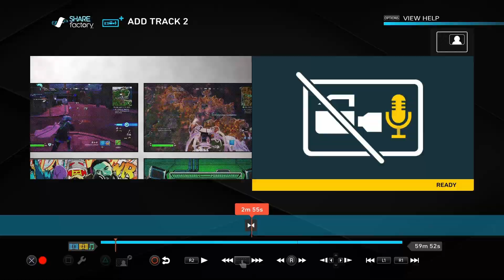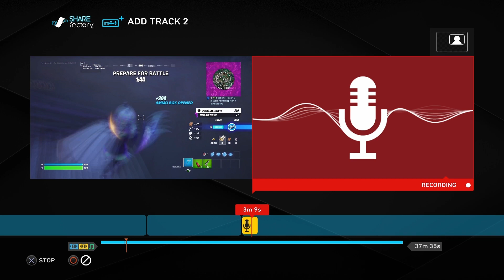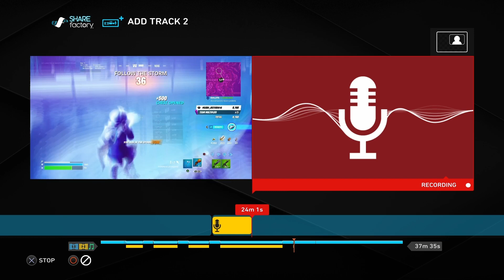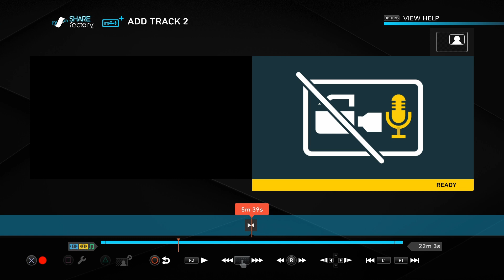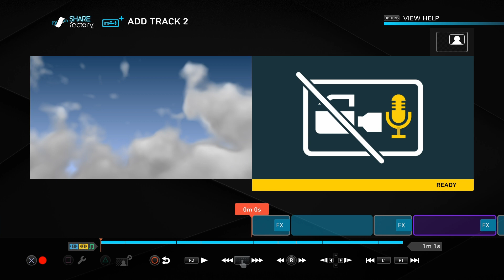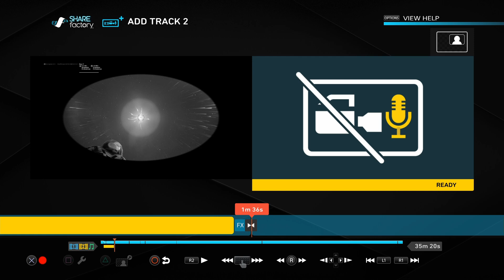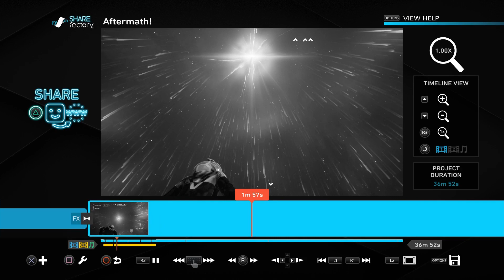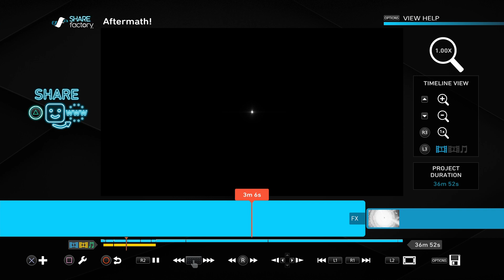Fortnite/Minecraft/Spider-Man (2018): Q3-Q4 2023 Gag Reel!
Well, this has been around 5 months in the making, but I'm finally done with the 3rd AND 4th Quarter's worth of outtakes. I had to upload it a week late bc I've been busy with other projects, and babysitting my nephews. I've also been sick, which is no fun. That's why 3 series from Zenkai Studios are suspended. Anyway, I've prattled on long enough! Enjoy the show!